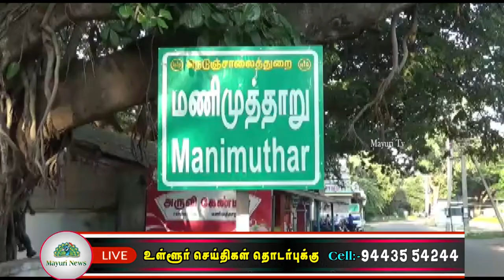வெள்ளி உருகி வழிவது போல் மணிமுத்தாறு அணை நிரம்பி தண்ணீர் வழியும் காட்சி | MANIMUTHAR DAM | MAYURI TV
நெல்லை மாவட்டம் அம்பாசமுத்திரம் அருகே  மேற்குத் தொடர்ச்சி மலை  அடிவாரத்தில் அமைந்துள்ளது மணிமுத்தாறு அணை. இந்த அணையின் நீரானது நெல்லை, தூத்துக்குடி உள்ளிட்ட தென்மாவட்ட மக்களின் விவசாயம் மற்றும் குடிநீர் தேவையை பூர்த்தி செய்கிறது. இந்தநிலையில் கடந்த சில நாட்களாக வடகிழக்கு பருவமழை மற்றும் வளிமண்டல மேலடுக்கு சுழற்ச்சி காரணமாகவும்  பெய்த தொடர் மழையின் காரணமாக  அணைக்கு நீர்வரத்து அதிகரித்து அணை வேகமாக நிரம்பி வந்தது. அதன் முழு கொள்ளளவான 118 அடியை எட்டியது. தற்போது அணைக்குநீர்வரத்து சுமார் 700 கன அடியாகவும், வெளியேற்றம் 1100 கனஅடியாகவும் உள்ளது.